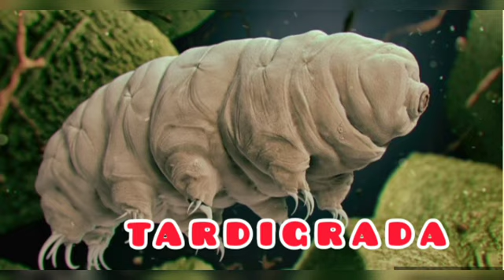HEWAN INI BISA HIDUP SAMPAI KIAMAT , IMMORTAL!!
Semua makhluk hidup pasti akan mati nantinya. Namun hal ini tak berlaku untuk sejumlah spesies tertentu. Mereka mampu hidup ratusan hingga ribuan tahun hingga tampak seperti makhluk yang immortal. Bahkan ada pula spesies tertentu yang bisa hidup sampai kiamat nanti.
Pada umumnya, spesies tersebut memiliki karakter tertentu yang bisa melindungi diri dari kematian. Hewan apa sajakah yang dimaksud? Bagaimana mereka bisa bertahan hidup begitu lama?
simak penjelasannya di video berikut ya..!